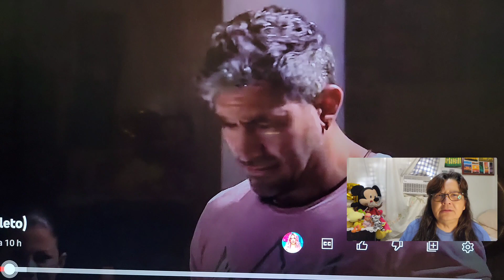POLO GANÓ EL YOKER AYER Y VEA USTED COMO LO GANÓ